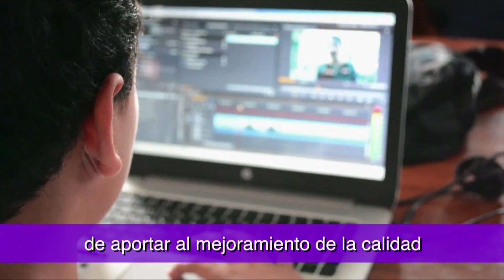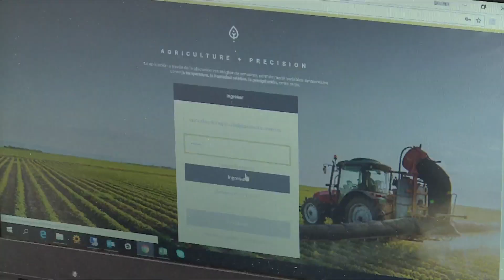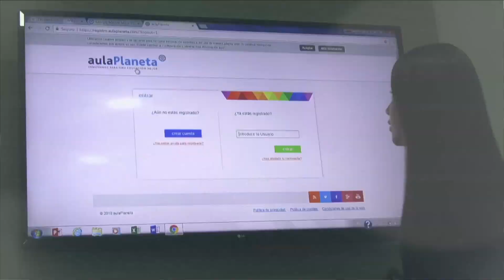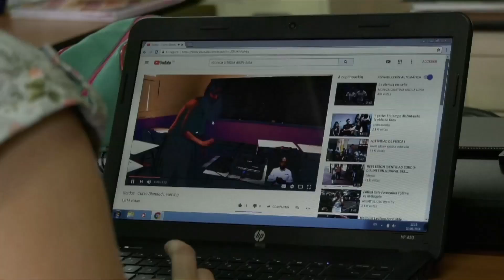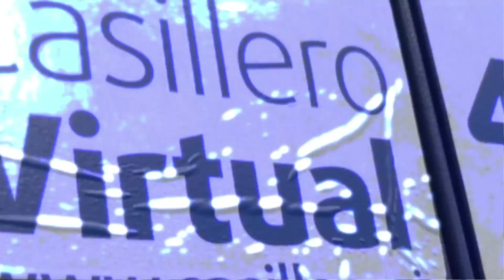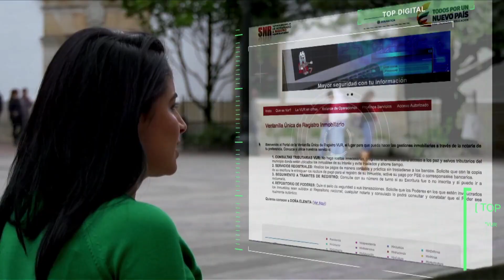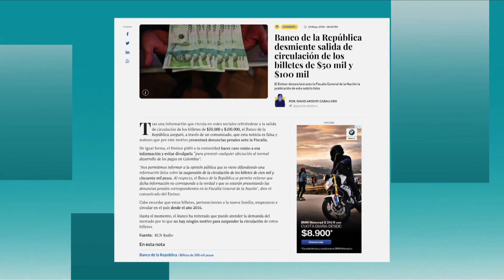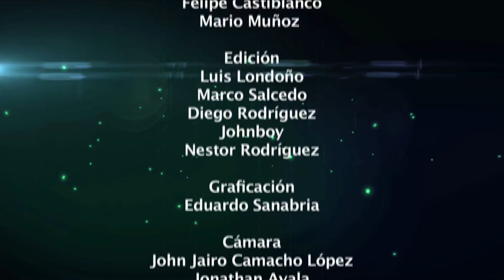¿Cómo las TIC están fortaleciendo la educación? ViveDigitalTV C22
En esta nueva emisión del magazín del Ministerio de Tecnologías de la Información y las Comunicaciones (MinTIC), ‘Vive Digital TV’, veremos nuevas historias de vida que demuestran cómo la tecnología está aportando para mejorar la calidad educativa en diferentes regiones del país.